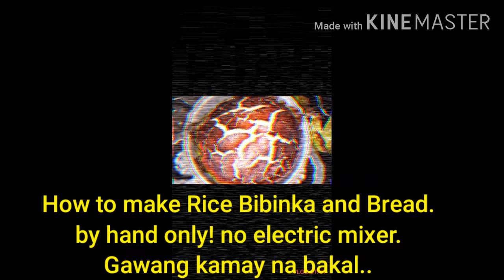HOW TO BAKE ALL THIS FILIPINO FOODS.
HOW TO BAKE ALL YOUR FAVORITES; FILIPINO BREAD. NO NEED ELECTRIC MIXER. GAWANG KAMAY LAMANG..NEXT TIME GAGAWA TAYU NG VIDEO KUNG PAPAANU GUMAWA NG TINAPAY NA GAWANG BAHAY.. MAS MASARAP KAPAG GAWANG KAMAY NA BAKAL..
#hang sa muli mga Boss maraming salamat...